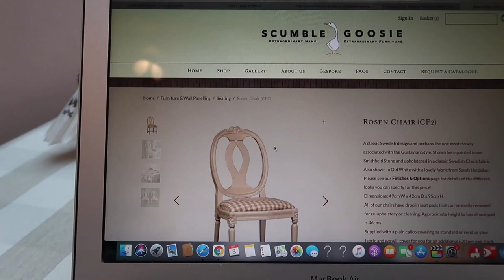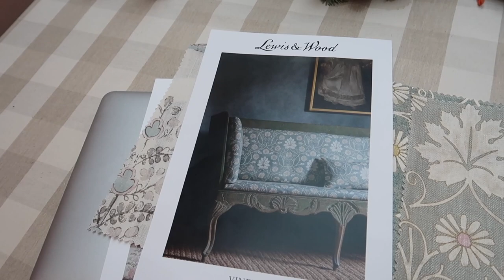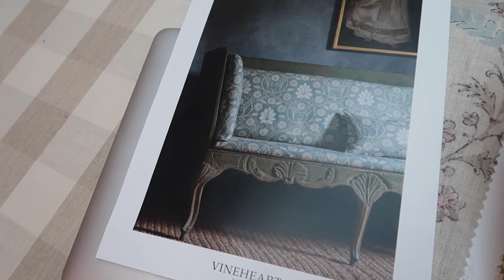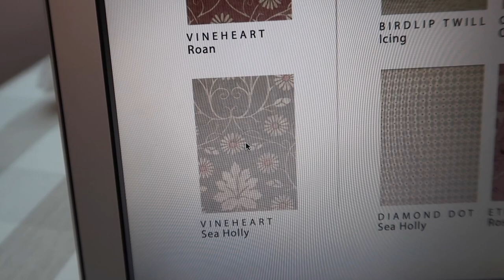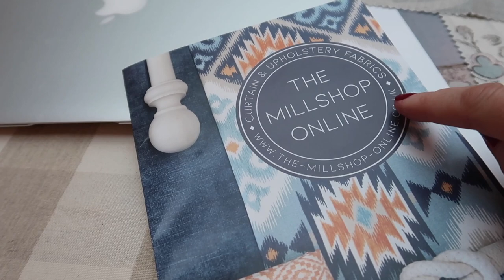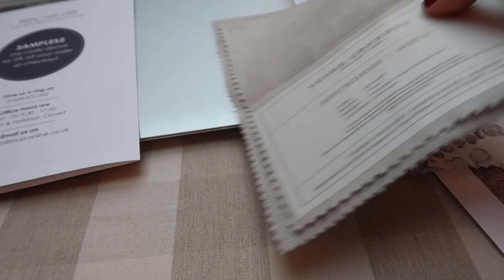OUR ATTIC ROOM RENOVATION: WE MADE A MISTAKE!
OUR ATTIC ROOM RENOVATION: WE MADE A MISTAKE!// Hello, Today we are sharing the dilemma of our attic room. I actually made a very big mistake and because of that it made us realise that Joerg and I didn't listen to what our gut feeling was telling us from the very beginning. We usually listen to our hearts and seem to have forgotten that for one second so we start from scratch again. It's fine, you learn from you mistakes. A home renovation is a huge undertaking and you learn a lot along the way. Have a lovely weekend everyone.xx

ROALD DAHL BOOKS